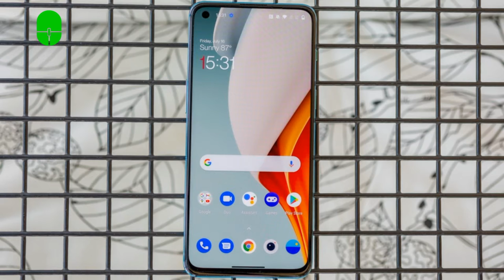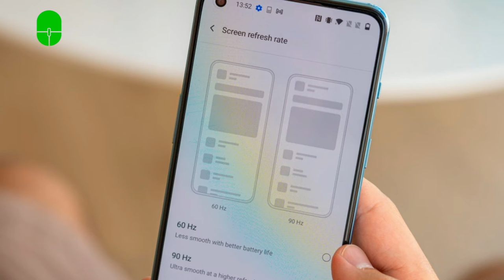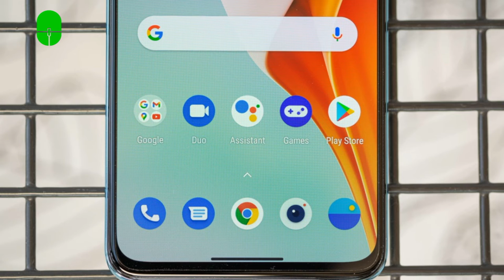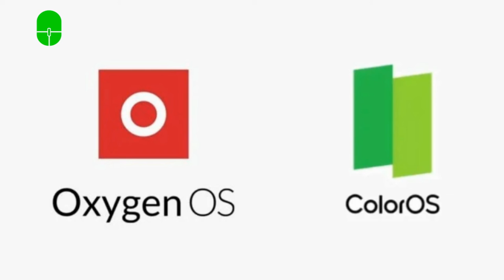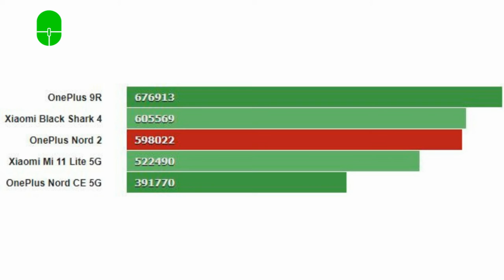Oneplus North 2 5g: Económico y potente | REVIEW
Este vídeo es un análisis del OnePlus North 2 5g.  Tiene una increíble duración de la batería, un rendimiento rápido y sensible, y características de primera línea a un precio competitivo.

Únete a la Familia Verde Simple Tech